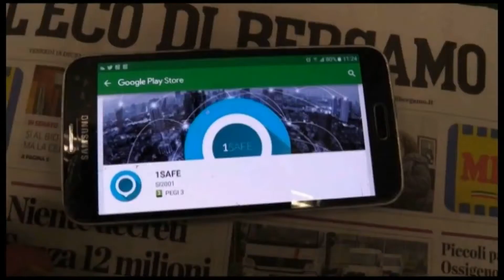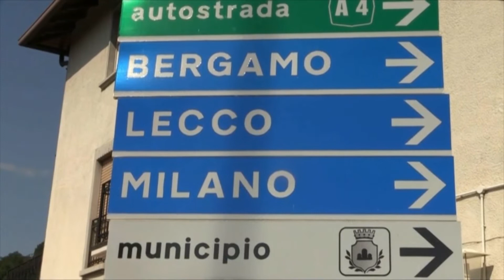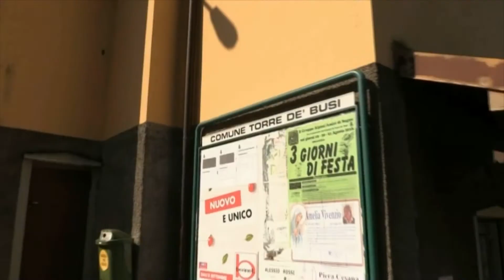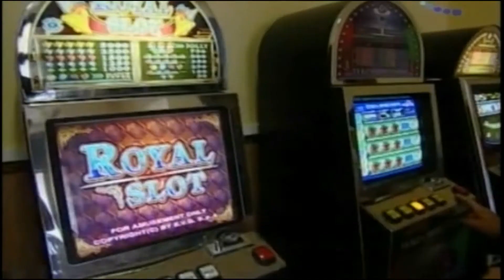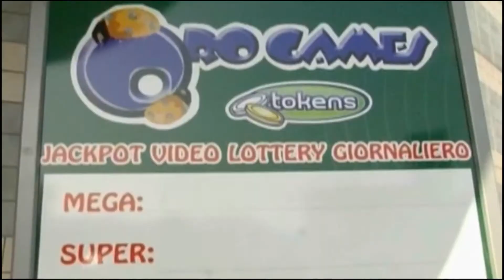FUORICLASSE! IC Zanica 5B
Ecco il TG fatto dai ragazzi della 5B dell'IC di Zanica, durante il progetto Fuori Classe, l’esperienza che non solo ti porta a visitare la redazione de L’Eco di Bergamo e Bergamo Tv, ma ti fa anche diventare giornalista!